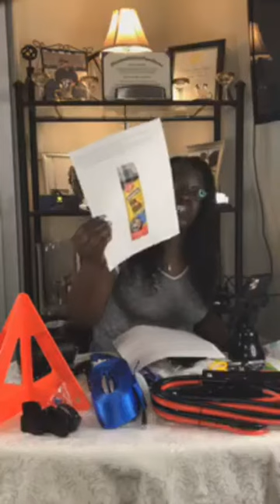What Everyone Should Have in their Car in Case of an Emergency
Join Helen from Bridges of Cypress Creek Apartments in Houston, Texas as she goes over what items you should have in your car in case of an emergency!